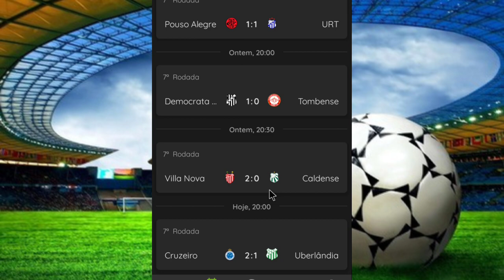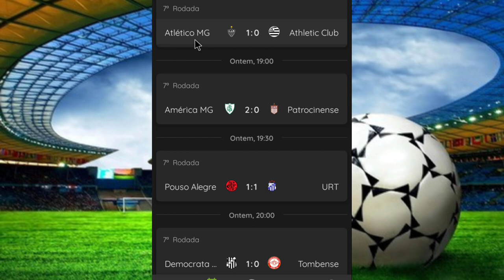CLASSIFICAÇÃO CAMPEONATO MINEIRO 2022 TABELA COMPLETA PELA 7°RODADA HOJE 17/02/22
nesse vídeo trago pra vcs classificação atualizada campeonato mineiro 2022 tabela atualizada pela 7°rodada
Mineirão 2022